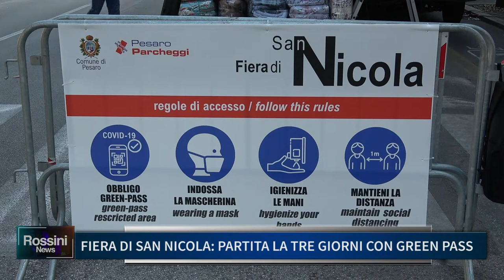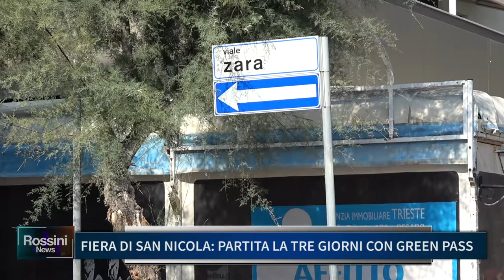FIERA DI SAN NICOLA, PARTITA LA TRE GIORNI CON GREEN PASS